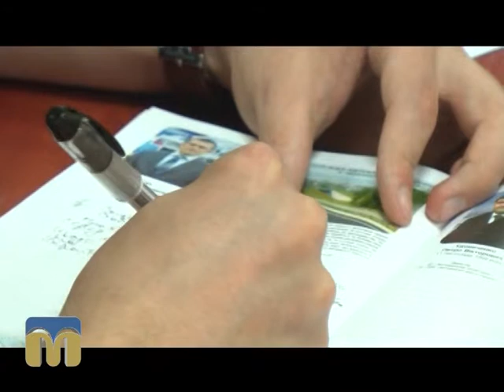ТНМ, безкоштовний проїзд для учасників АТО